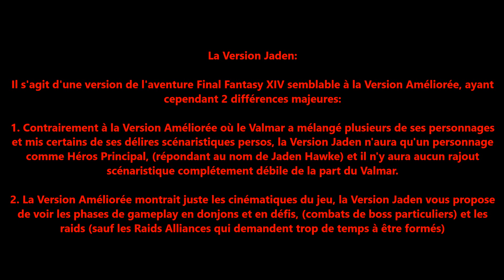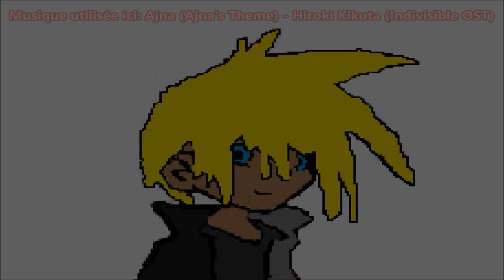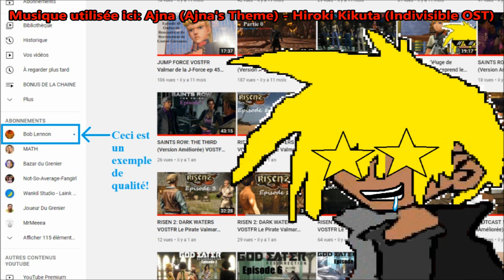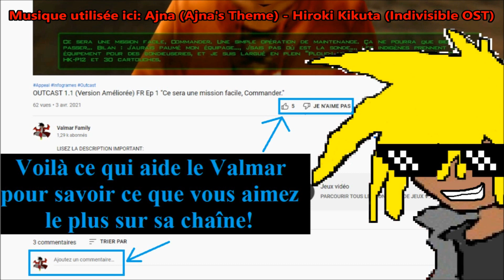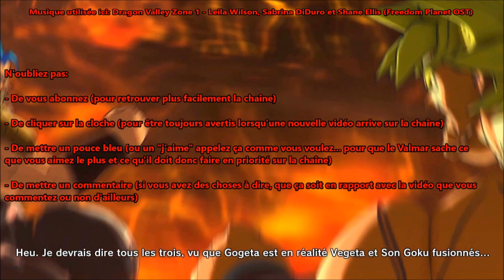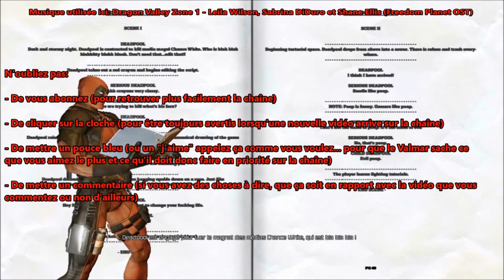FINAL FANTASY XIV (Version Jaden) VOSTFR Ep 153 "L'Enchevêtrement des Qitari..."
Hydaelyn, une planète irisée de bleus et de verts, dotée d'une nature foisonnante et généreuse. Sa richesse héritée de la protection du Cristal-mère, laissait croire à une prospérité sans fin pour tous ses habitants.

À l'ouest d'une immense masse continentale surnommée la Trigée se trouve Éorzéa, une terre que l'on dit aimée des Dieux et forgée par des héros. Les habitants de cette accueillante région ont commencé à écrire leur Histoire, ère après ère.

Mais les jours de félicité et d'innocence devaient bientôt connaître une fin... Une tragédie allait frapper en l'an 1572 de la 6e ère astrale. Garlemald, le belliqueux empire du nord, aspirait à la conquête de l'ensemble du continent.

Contre lui, l'alliance des trois cités-États éorzéennes menait une lutte brave mais désespérée. Hélas l'Empire mit à exécution son projet Météore, et précipita sur Éorzéa une lune tout entière, déchaînant ainsi la puissance du dragon Bahamut, confiné dans l'astre, qui immola par le feu la terre jadis faste.

Ce cataclysme fut nommé septième fléau, concluant sur une note tragique ce chapitre de l'Histoire.

Cinq années ont passé depuis la catastrophe. Éorzéa a survécu de justesse à cette terrible épreuve. Dans ce monde encore meurtri par les cicatrices de la calamité, le peuple s'est relevé, et est prêt à affronter l'adversité qui le guette, pour aller de l'avant envers et contre tout et écrire le chapitre de la 7e ère astrale, l'ère du renouveau.

Les aventuriers foulent une fois encore cette terre défigurée mais vaillante. Que leurs desseins soient couronnés de succès!

Les Valgens, Bienvenu(e)s dans... FINAL FANTASY XIV!